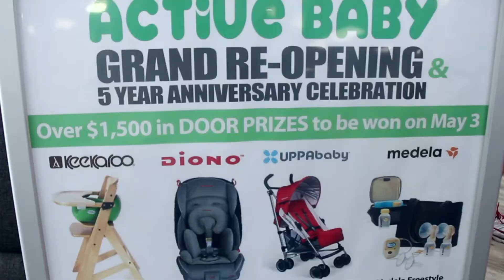Active Baby Grand Re-Opening & 5 Year Anniversary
Active Baby
Address: 1985 Lonsdale Ave, North Vancouver, BC